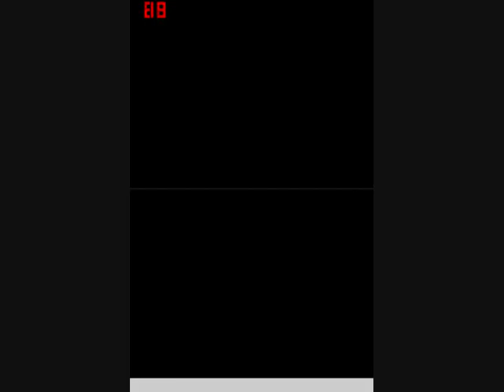Let's Play Pokemon Soul Silver Randomizer Nuzlocke #2 Mit Exorion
Die Reise mit Exorion unserem Exoreon geht nun langsam wirklich los. Mal sehen was uns alles erwarten wird und welche Pokemon uns so im Gras begegnen.
Weiterhin gibt es technische Probleme, es wird erst später besser.